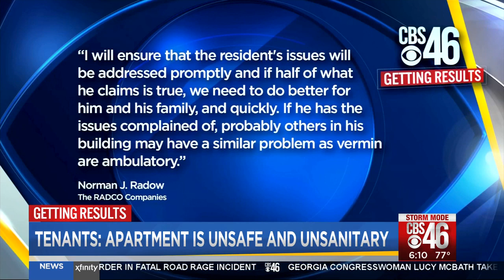Tenants unhappy with moldy, roach ridden apartment